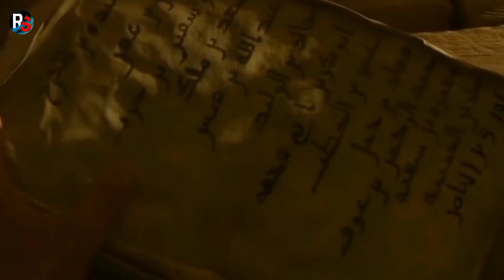Hazrat Sajjad Ka Waqia | Hazrat Imam Sajjad Ibne Hussain History & Documentary | Raja Sarfaraz Tv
Imam Sajjad as Hazrat Imam Sajjad Ibne Hussain History & Documentary